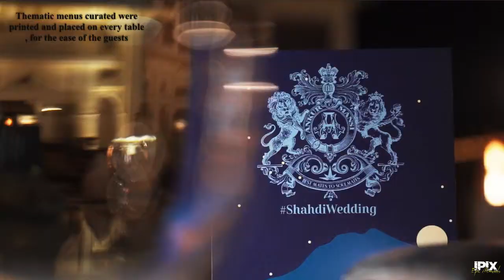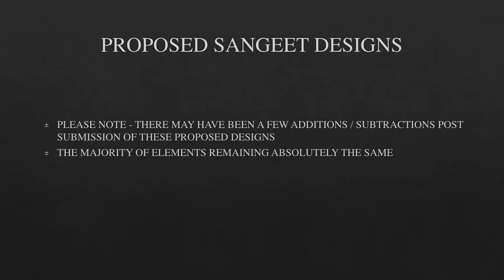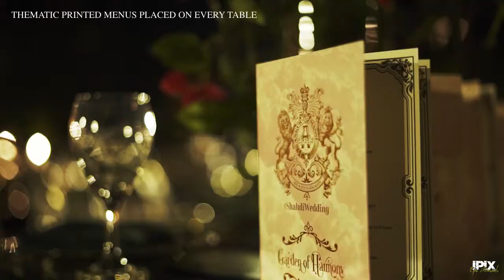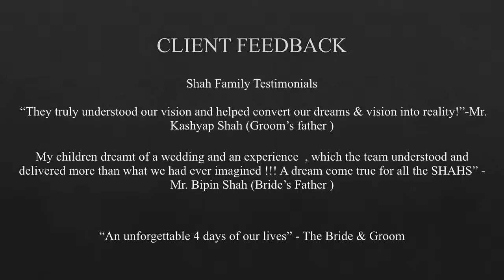THE UMAID BHAVAN PALACE WEDDING-EXPERIENTIAL CELEBRATION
UMAID BHAWAN PALACE